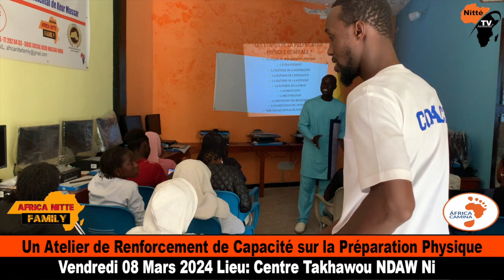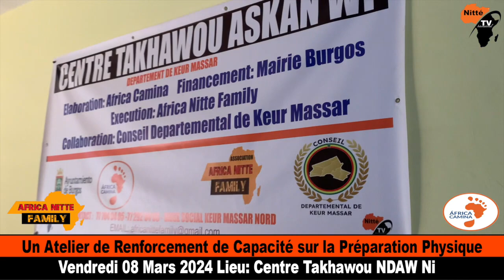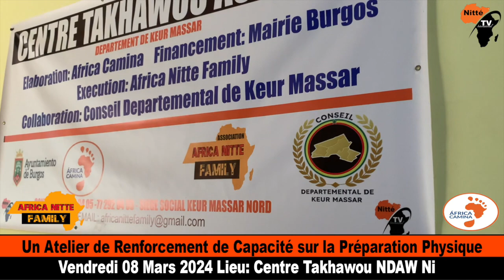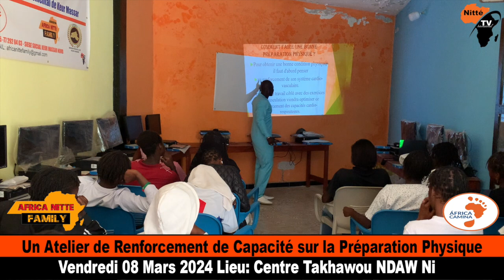Un Atelier de Renforcement de Capacité sur la Préparation Physique Vendredi 08 Mars 2024 Lieu Ce